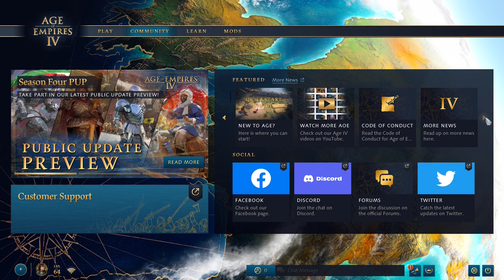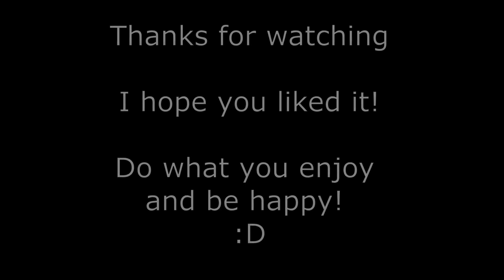Scroll Throught Menu - AGE OF EMPIRES 4 STEAM pc game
Scroll through the game menu.

BE HAPPY!!!